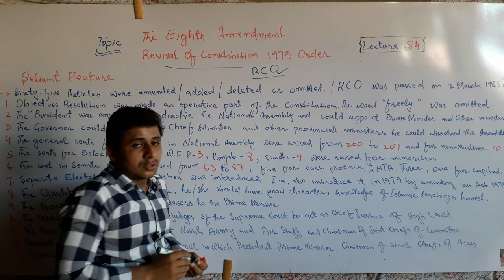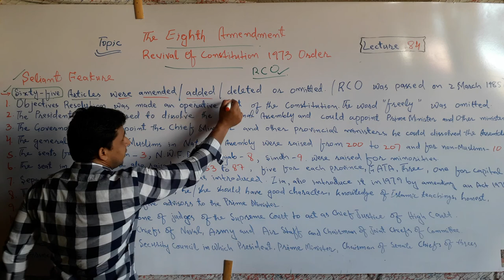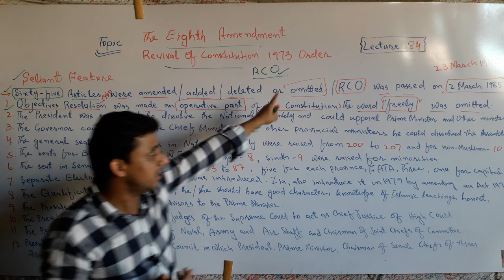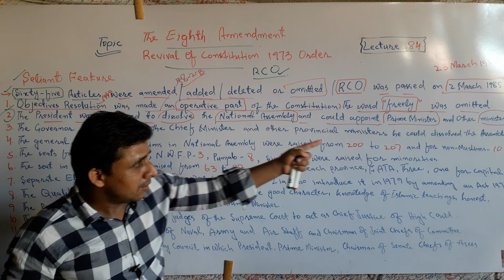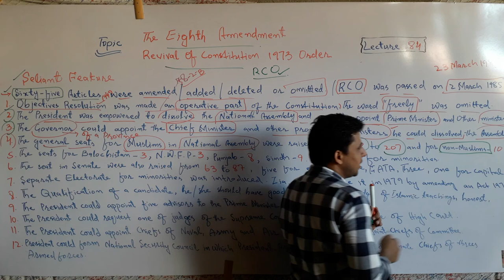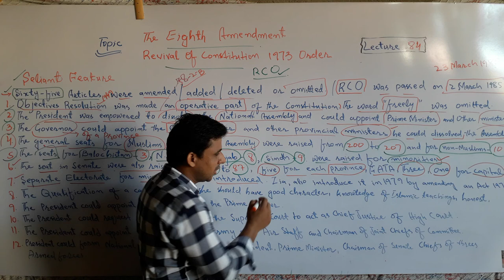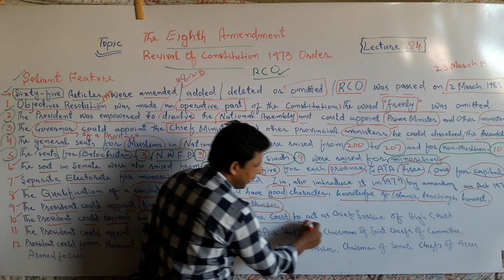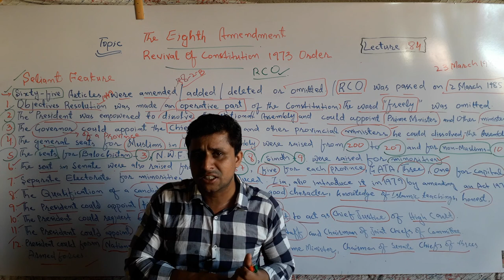Lecture No. 84 | Eighth Amendment in 1973 Constitution and RCO Order 1985 | by Sajid Ali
The Lecture regarding the Revival of 1973 Constitution Order and Eighth Amendment to the 1973 constitution has been launched by Teachers' Academy for learning Pak-Studies/Affairs.
In  this lecture the following topics have been described in detail,

1. RCO Order 1985 in Pakistan.
2. Eighth Amendment to 1973 constitution of
    Pakistan.
3. Seliant Features of Eighth Amendment.

# EighthAmendmentin1973Constitution

# RCOOrder1985inPakistan